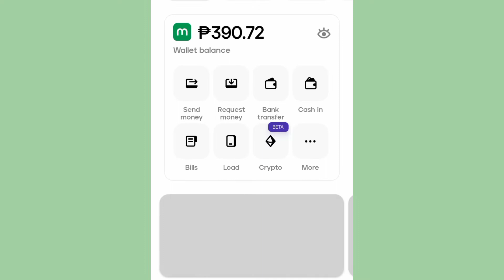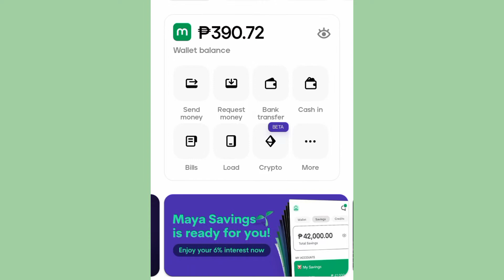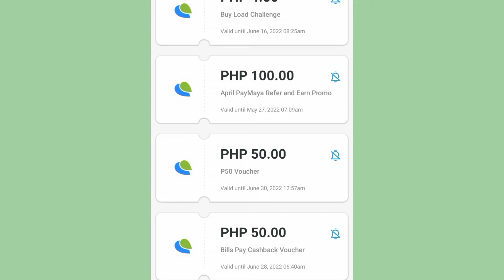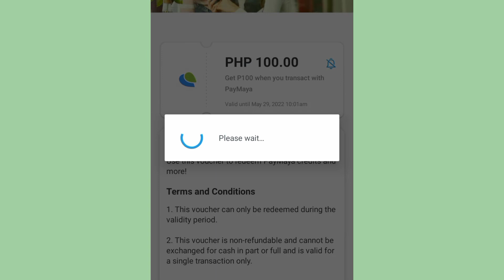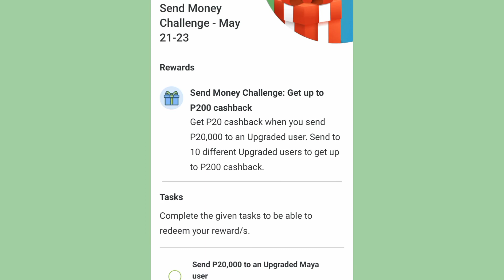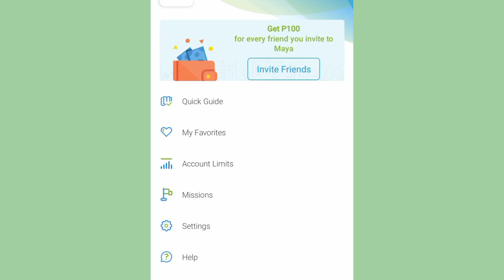PAANO KUMITA SA PAYMAYA 2022 | CLAIM FREE PHP 100 VOUCHERS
Alam mo ba pwede ka din kumita Dito Ng unlimited 100 pesos vouchers at bigyan ka din Ng bonus Dito kapag marami Kang mainvite gamit Ang invite code or referral code mo.at Isa pa kapag nareach mo Ang mission may cashback vouchers din dun.kaya legit na legit to guys.kaya ano pa hinhintay mo download kana na maya apps at gamitin Ang invite code ko

✅ Download Maya App
👉 Create and Upgrade Account
👉Use My Invite code
LE8GOYWGJG3V
LE8GOYWGJG3V